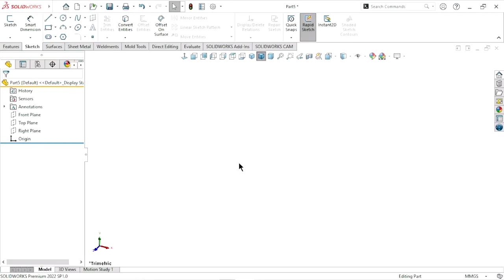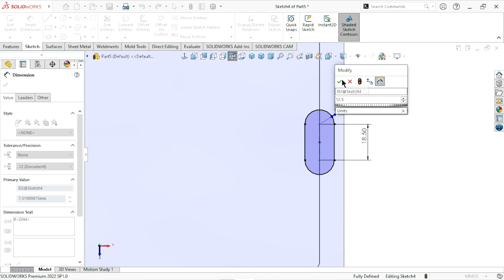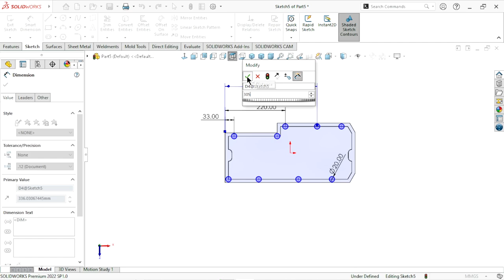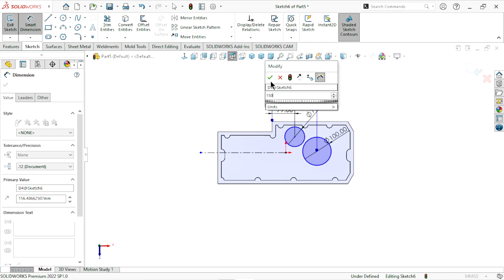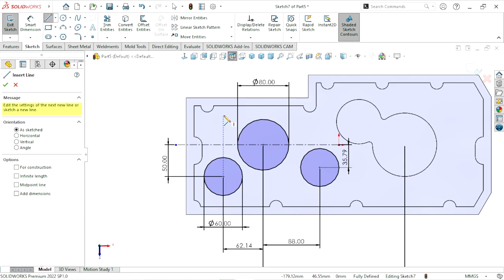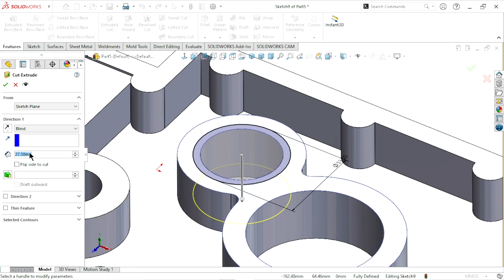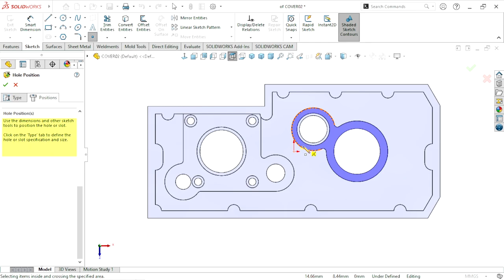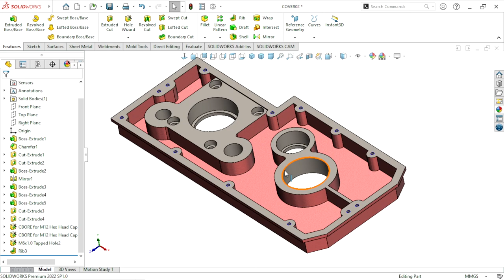How To Make Advanced Solidworks Exercises In Hindi | Exercise-16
In this tutorial we are learn about how to create advance exercise in solidworks.  It's speed gear top cover I hope you like this.
Knowledge for us :
SolidWorks Corporation was founded in December 1993 by Massachusetts Institute of Technology graduate Jon Hirschtick. Hirschtick used $1 million he had made while a member of the MIT Blackjack Team to set up the company.
Best buy this gadget :
3D Connexion USB Space Mouse Compact
3D Connexion Wireless Space Mouse
3D Drawing Printing Pen with LCD Display
Solidworks Tutorial and Multimedia Cd
SOLIDWORKS Tutorial 3D Modeling
The Art of LEGO Design
Rotring 600 Mechanical Pencil
0.5mm Black Barrel Mechanical Pencil
Feature are use here :
Extrude boss
Extrude cut
Copy entity
Counterbore hole
Tapped hole
Chamfer
Coincident